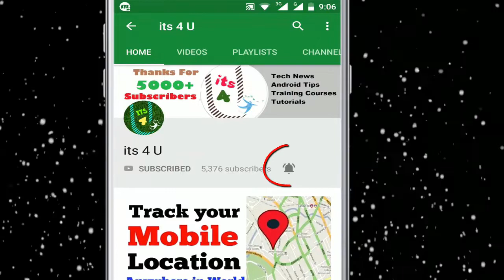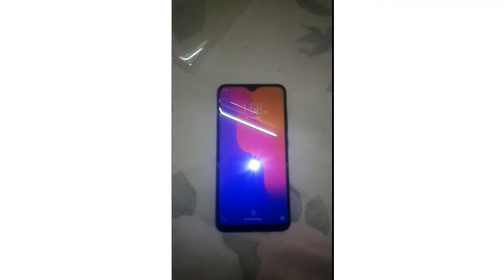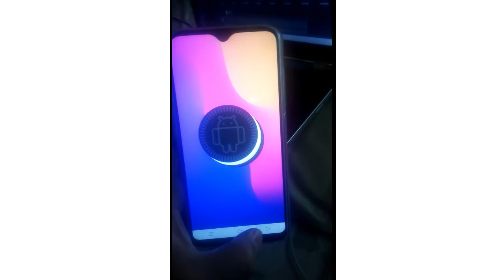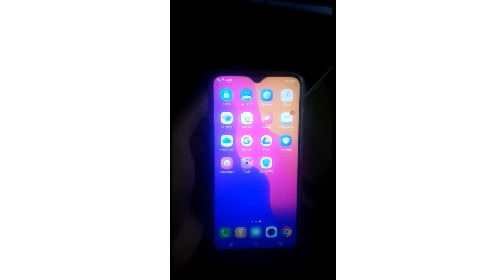Vivo Y91c Unboxing,review,price+User Experience |Bits 4 U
In this video we will do VivoY91c unboxing and review and the vivo mobile features, the variant shown in this video is 2gb ram and 32gb rom while this vivo phone comes in three colors Vivoy91c ocean blue, Vivo y91 fusion black, and vivoy91c red color